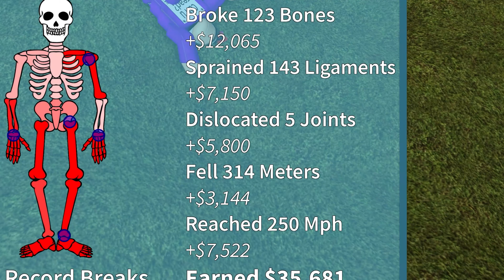I Broke ALL MY BONES Falling from 1000 FEET in Roblox